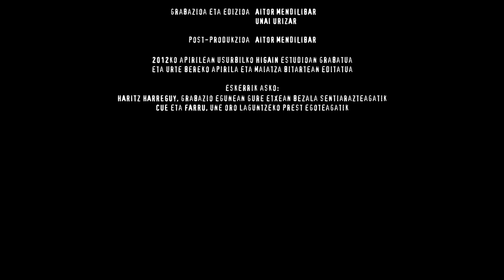Iheskide "Arrano beltzaren hegaldiak"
Bateria: Petra
Bajue eta koruek: Tronpi
Gitarra eta koruek: Kata
Gitarra eta ahotsa: Xagu

Grabazioa eta edizioa: Aitor Mendilibar, Unai Urizar

Post-produkzioa: Aitor Mendilibar

2012ko Apirilean Usurbilko Higain estudioan grabatua eta urte bereko Apirila eta Maiatza bitartean editatua.

Eskerrik asko:
Haritz Harreguy, grabazio egunean gure etxean bezala sentiarazteagatik.
Cue eta Farru, une oro laguntzeko prest egoteagatik.

Kredits Produktions